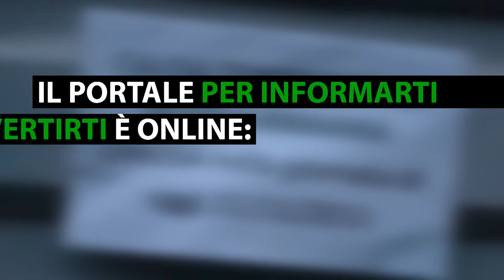Quando si formò l'universo? - Domande & Risposte 3/6/2015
Produzione: Jab Media